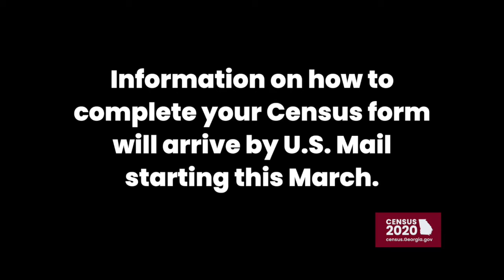Nefertari St. Felix - Every. One. Counts. Census 2020 1 min